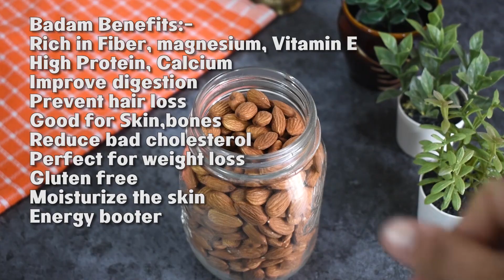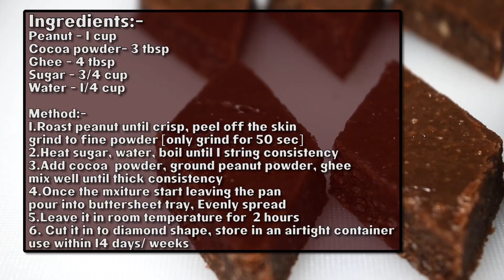4 வகை தீபாவளி ஸ்வீட்ஸ் வீட்டிலேயே எளிமையாக செய்யலாம் -4 Simple Diwali Sweets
4 வகை தீபாவளி ஸ்வீட்ஸ் வீட்டிலேயே எளிமையாக செய்யலாம் -4 Simple Diwali Sweets

Badam Halwa | பாதாம் அல்வா | No Artificial color | 20 Min Easy Sweet for Beginners

00:52 Badam Halwa
Ingredients:-
Badam - 1 cup

04:26 Chocolate Peanut Katli
Ingredients:-

10:38 Coconut Ice
Ingredients:-
Coconut - 2 cups
Pink food color - small drop

15:14 No Ghee Mysore Pak
Ingredients:-